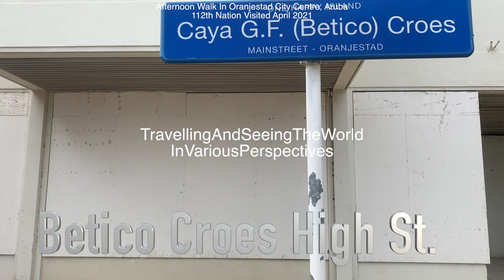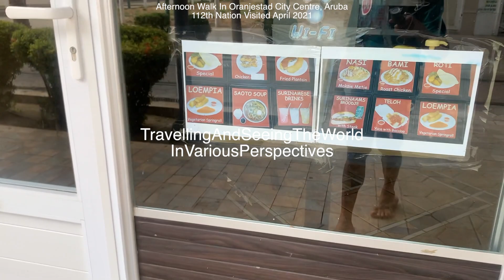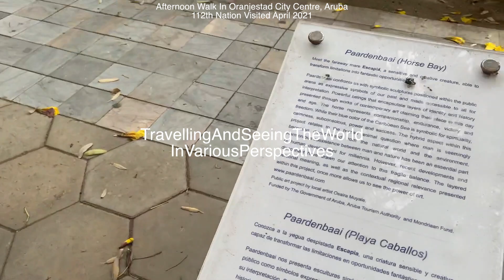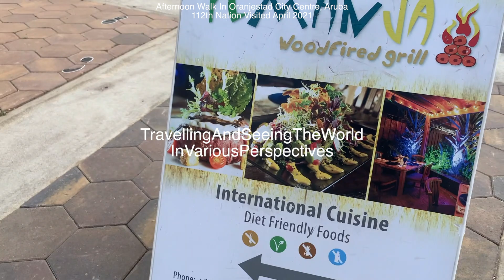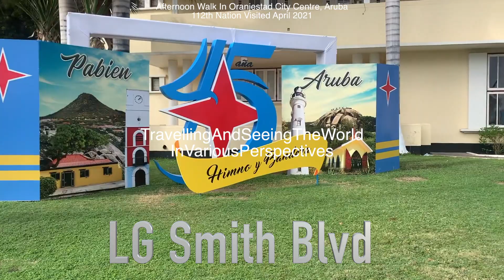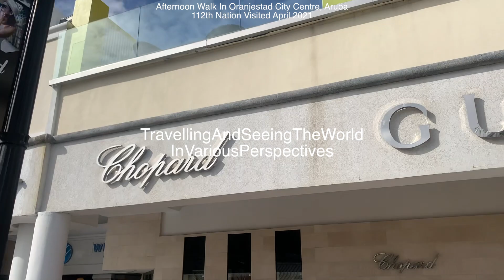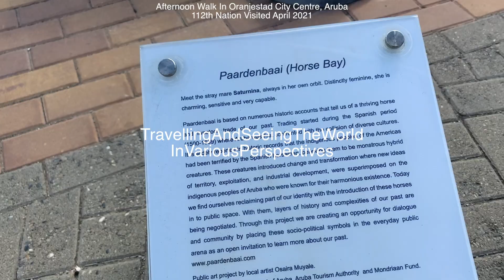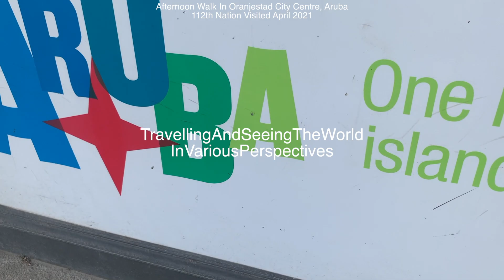Afternoon Walk In Oranjestad City Centre, Aruba 112th Nation Visited April 2021